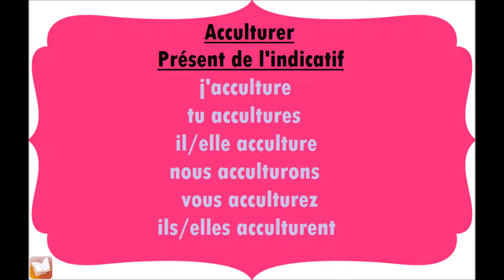Acculturer | Présent de l'indicatif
Conjugaison du verbe Acculturer, au présent de l'indicatif.
j'acculture
tu accultures
il, elle acculture
nous acculturons
vous acculturez
ils, elles acculturent